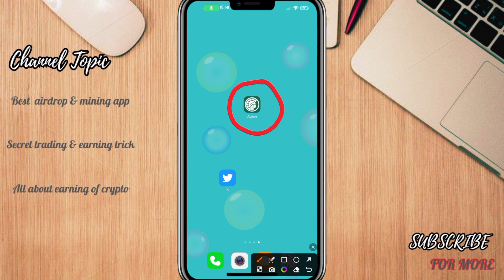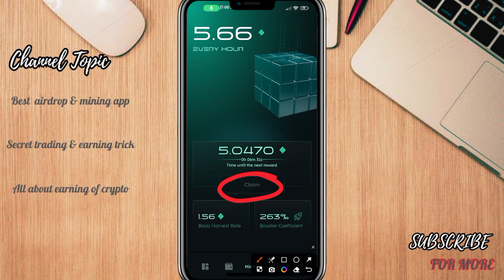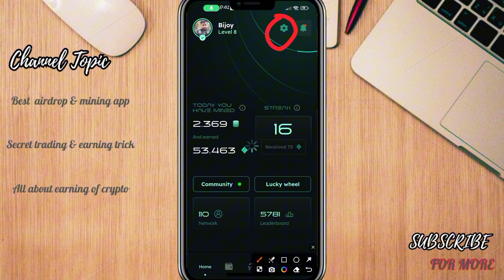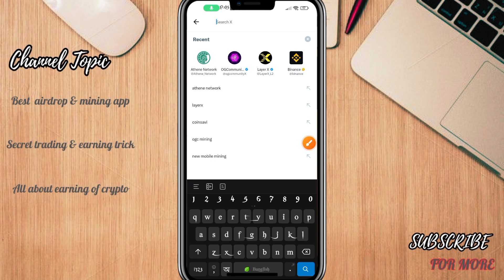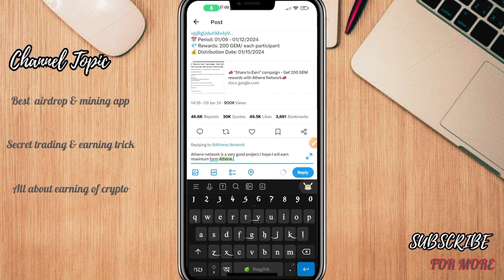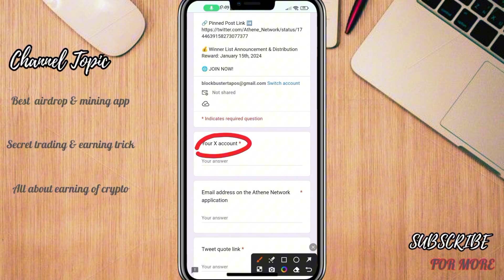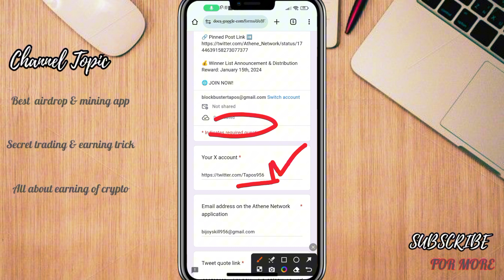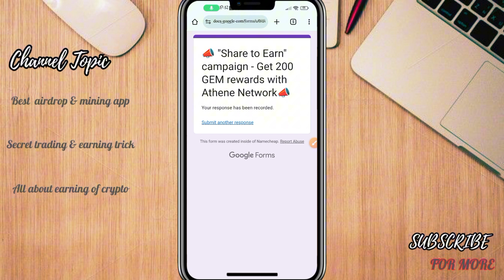Athene Mining Network Update । Athene Network 200 Gem Free । Athene Network KYC Problem Solved